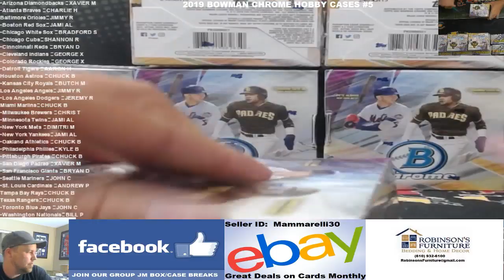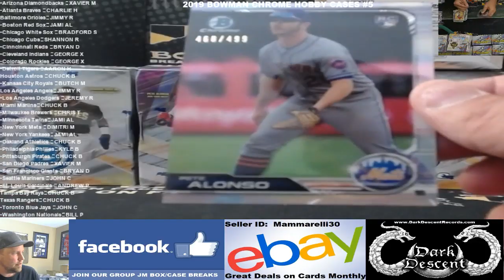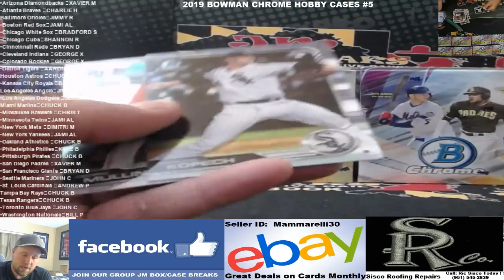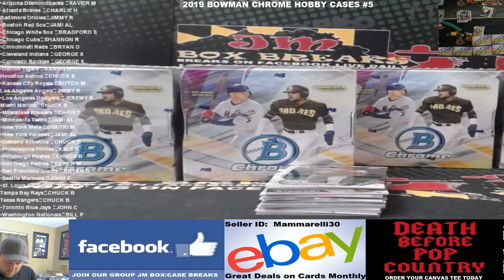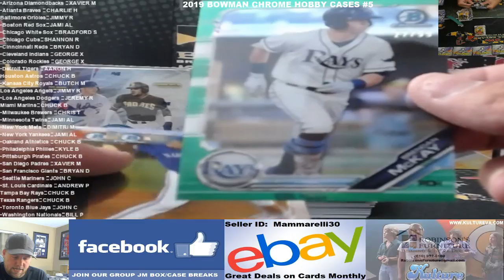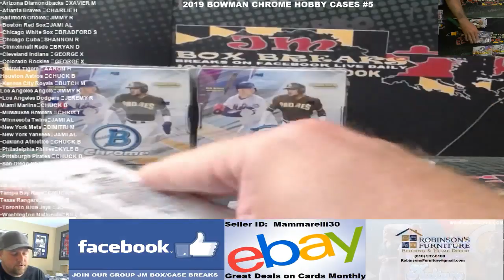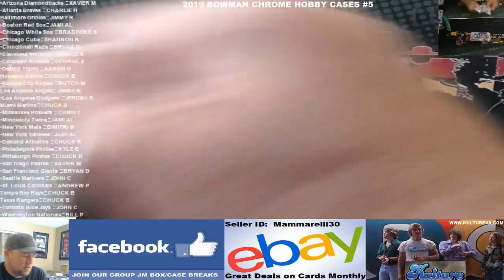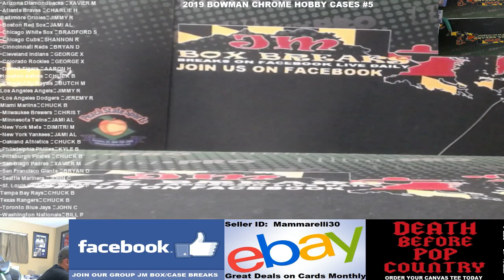2019 BOWMAN CHROME HOBBY BASEBALL CASE #5 09/24/19